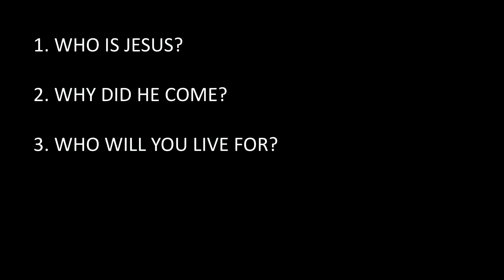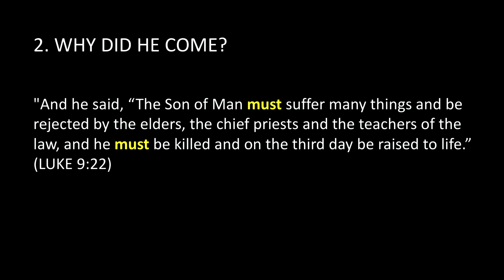Confidence :: Luke 9:18-36